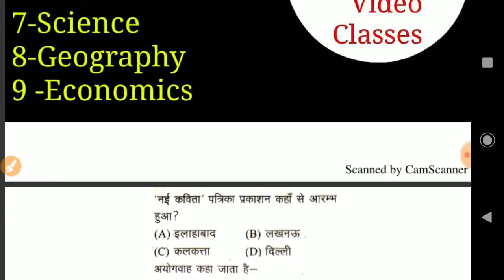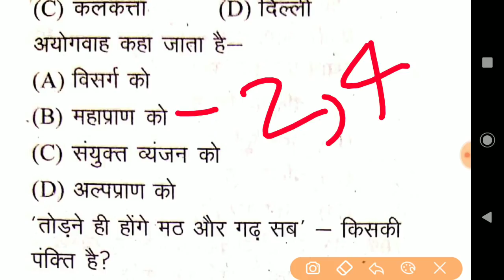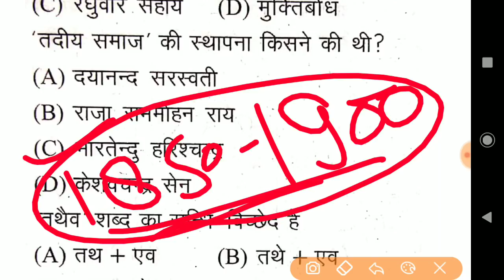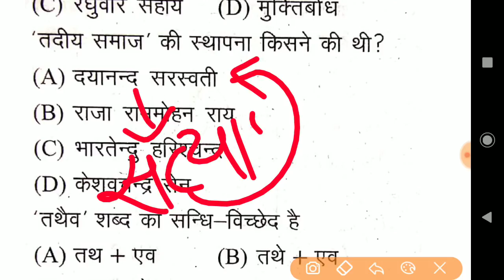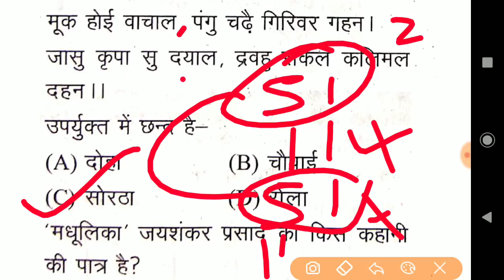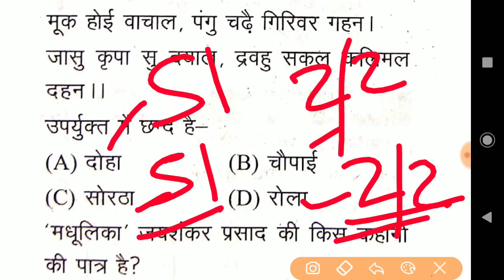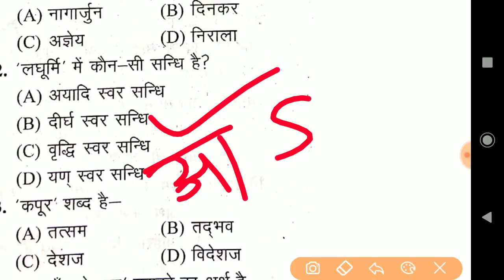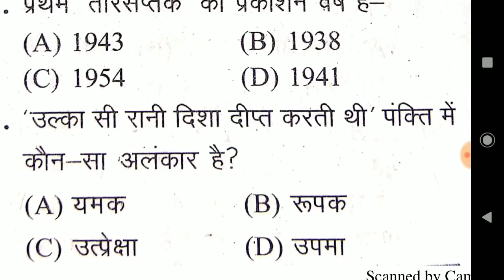UP CONSTABLE Bharti 2019 |HINDI MOCK TEST 02 | HINDI PRACTICE SET | UP POLICE ONLINE CLASSES